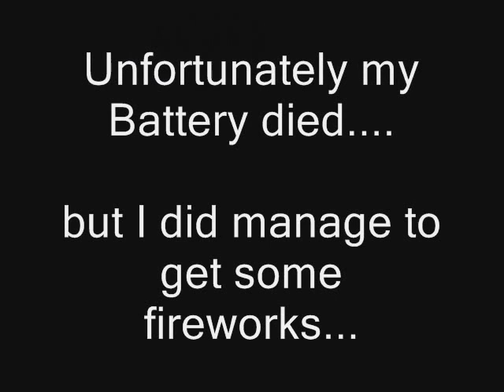My week with Flo- Part 2!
Thursday-Sunday

Take Me Out to the Ballgame by ?
Cincinnati Stomp by Big Joe Duskin